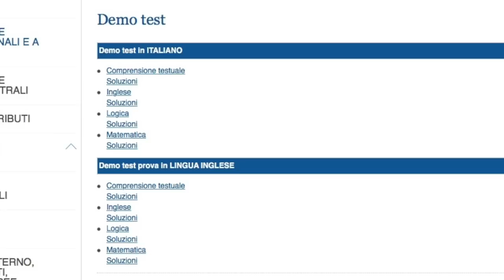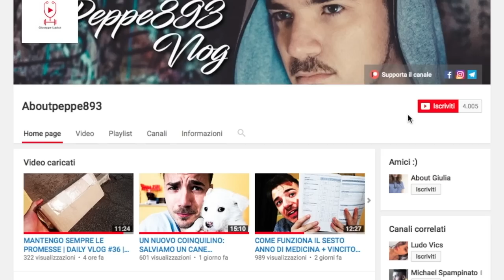COME SUPERARE IL TEST D'INGRESSO A MEDICINA SAN RAFFAELE | Aboutpeppe893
Me l'avete chiesto in tanti. In tanti siete preoccupati. Oggi vi dico come superare il test d'ingresso a medicina del san raffaele.